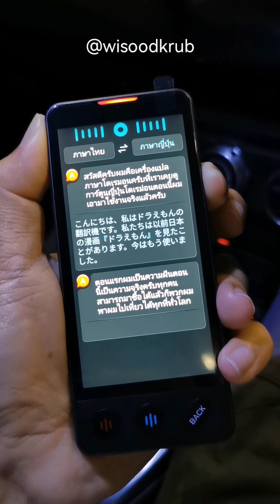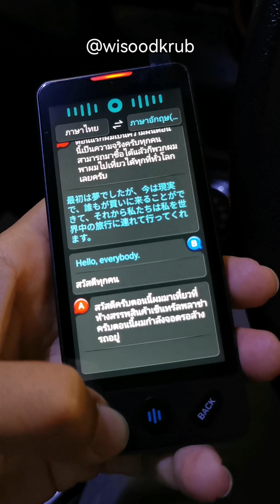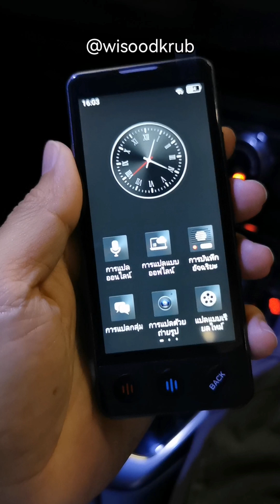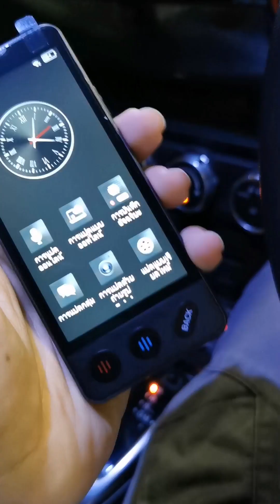เครื่องแปลภาษาอัจฉริยะ Doraemon เทคโนโลยีใหม่ ใช้งานง่าย !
🌍✨ รุ่นใหม่ล่าสุดที่ช่วยให้คุณสามารถสื่อสารได้อย่างไร้พรมแดน
รองรับมากกว่า 100 ภาษา แปลไว แม่นยำ
ไม่ว่าคุณจะเดินทาง ประชุม หรือเรียนภาษาใหม่ ก็สามารถใช้ได้ง่ายๆ
เหมือนมีของวิเศษจาก Doraemon!

✅ คุณสมบัติเด่น:
✔ รองรับการแปลมากกว่า 100 ภาษา แปลไว แม่นยำ ไม่มีดีเลย์
✔ AI อัจฉริยะ รองรับการแปลแบบเสียง & ข้อความ
✔ ดีไซน์กะทัดรัด พกพาง่าย ใช้งานสะดวก
✔ รองรับ Wi-Fi และ SIM ใช้งานได้ทั่วโลก
✔ เรียน ทำงาน ประชุม ใช้ได้ทุกสถานการณ์!

เครื่องแปลภาษา รุ่น WSK0124 by wisoodkrub

🚛 จัดส่งด่วนทั่วไทย! สินค้าพร้อมส่ง! รับประกันศูนย์ไทย 1 ปีเต็ม